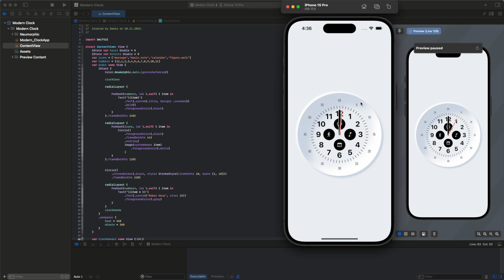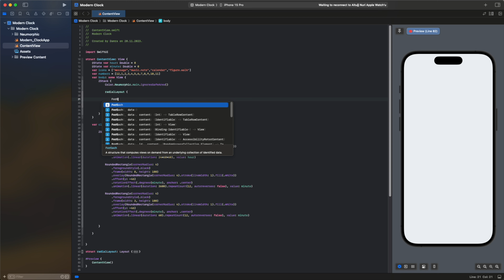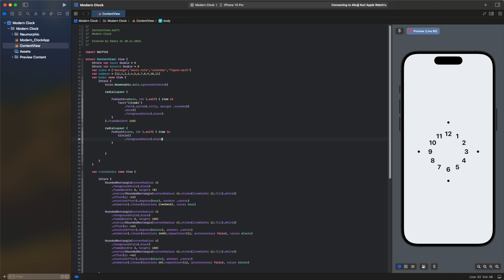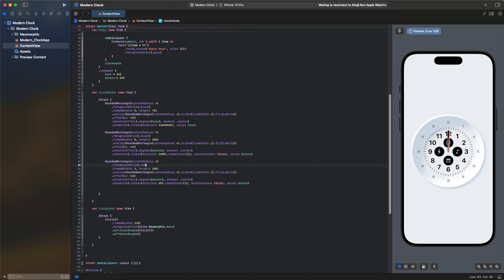SwiftUI Tutorial: Modern Clock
Hello friends! In today's video, we are going to explore the intricacies of creating a gorgeous clock interface using the Swift programming language.

Here are the topics we cover in detail in the video:

Creating Function Codes:
We will see step by step how to create basic functions to build our interface. This step is an important foundation for building our project.

Creating Extension View Scripts:
Using the powerful features SwiftUI provides, we create extension view codes to further enhance our interface. In this way, our code becomes more modular and understandable.

Creating the Main Code:
Putting all the pieces together, we bring our project to life. This stage gives the audience the excitement of completing our project by delivering an impressive result.

After reviewing our code, feel free to adapt this elegant interface to your own projects!

Let's sail together to new discoveries in the world of coding! 🚀